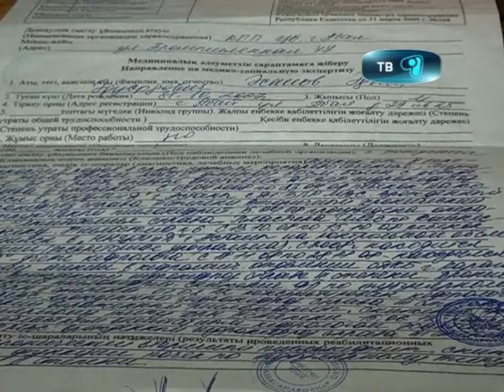03_10_12_invalidnost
Гидронефроз правой почки 2 степени. Такой диагноз поставили 4 летнему Эдвину Эсанову в день когда он появился на свет. Детям с таким заболеванием полагаются квоты. Однако маме маленького Эдвина уже несколько лет не удается оформить инвалидность ребенку. Мейрамгуль Салкимбаева разбиралась в проблемме